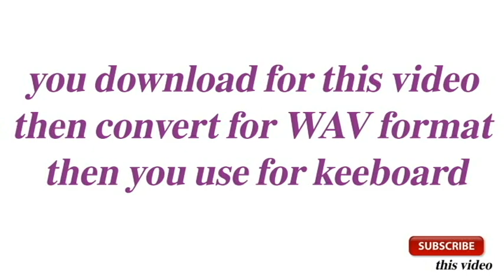என் சுவாச காற்றே, En Swasa Kaatre Song Karaoke